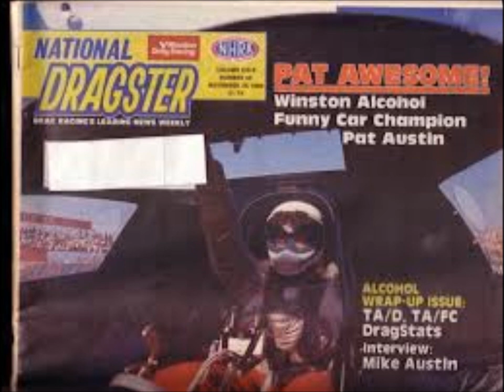Pat Austin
A Video For Pat Austin